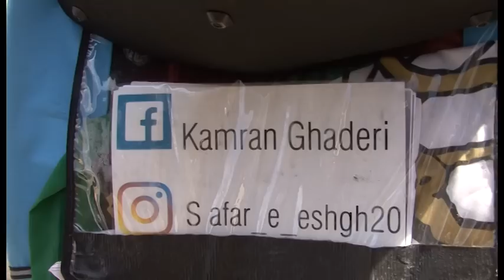Iranac na proputovanju kroz Palanku: Peške od Švedske do Teherana